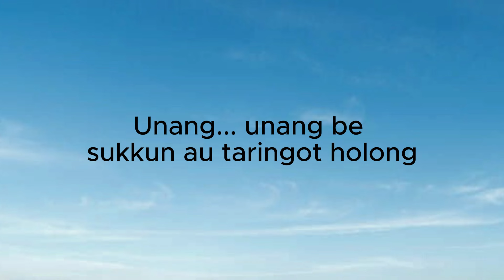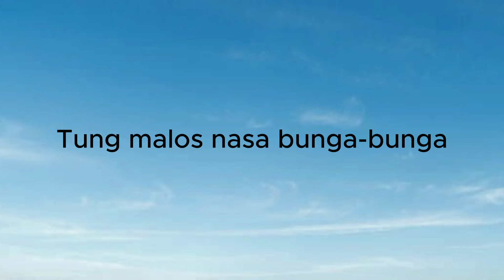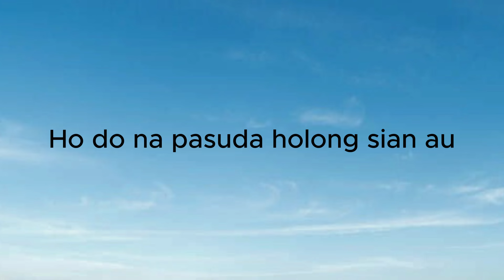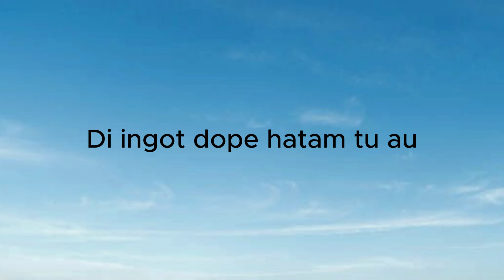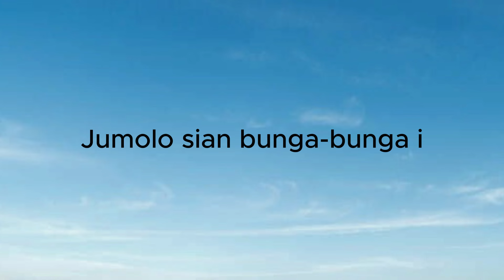Arghama Trio - Unang (Lirik Lagu)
Unang... unang be sukkun au taringot holong
Nungga tung suda holong na di rohakkon
Songon mata mual na mahiang
Laos harsang ma i

Unang ... unang be sai dapothon au ito
unang sungguli arsak na dirohakkon
ho do na pasuda holong sian au
Laos harsang mahiang rohakki

Reff
Di ingot dope hatam tu au
Ditikki rap hita nadua
Tung malos nasa bunga-bunga
Anggo holongki dang nalao muba
Hape malos do holong mi
Jumolo sian bunga-bunga i